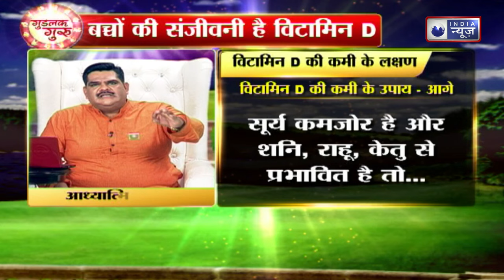How to control anger: छोटी -छोटी बातों में चिड़चिड़ापन और गुस्सा कैसे Control करें || Family Guru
कुछ लोग ऐसे भी हैं, जिन्हें गुस्सा तो बहुत आता है, मगर उसे वे कंट्रोल करना नहीं जानते हैं। कई बार गुस्से की वजह से वे अपना ही नुकसान कर बैठते हैं। मनाेवैज्ञानिक डॉ. राजेश सागर कहते हैं, ‘गुस्सा, किसी भी व्यक्ति में कम धैर्य, चिड़चिड़ापन, बर्दाश्त न कर पाने के कारण पैदा होता है। इसकी वजह से व्यक्ति को नींद भी कम आती है और उसका खानपान भी प्रभावित होता है।

There are some people who get very angry, but they do not know how to control it. Many times, due to anger they end up harming themselves. Psychologist Dr. Rajesh Sagar says, 'Anger arises due to less patience, irritability and inability to tolerate any person. Due to this, the person gets less sleep and his diet also gets affected.